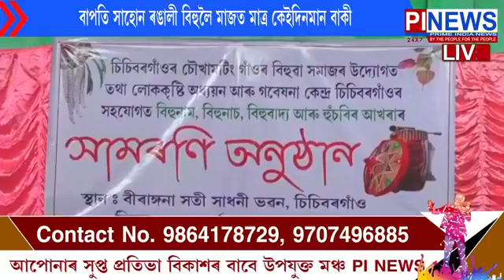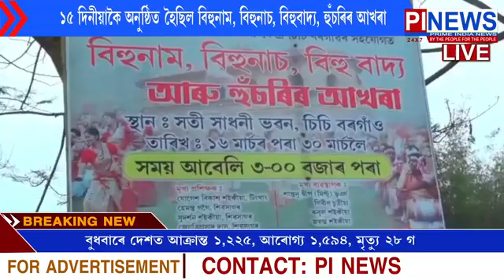বাপতি সাহোন ৰঙালী বিহুলৈ মাজত মাত্ৰ কেইদিনমান বাকী